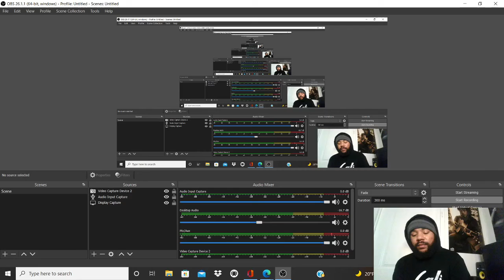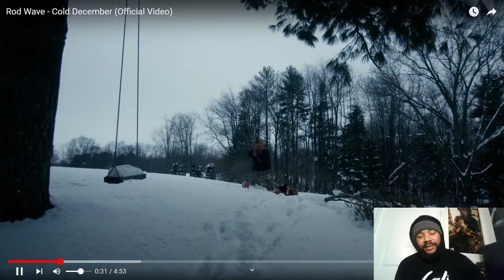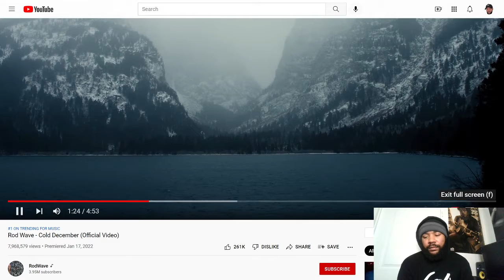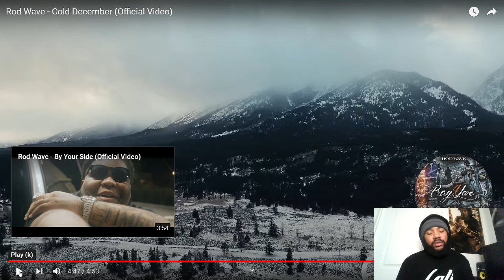Rod Wave - Cold December (Official Video) Reaction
Just a reaction video to rod wave.